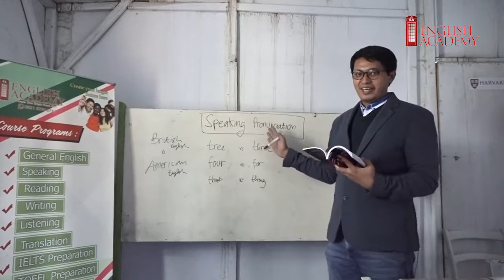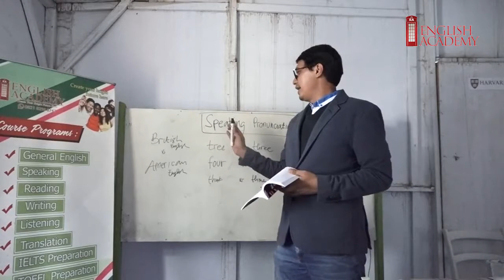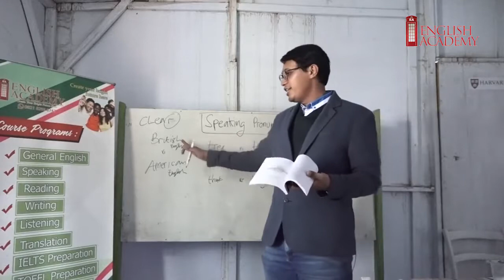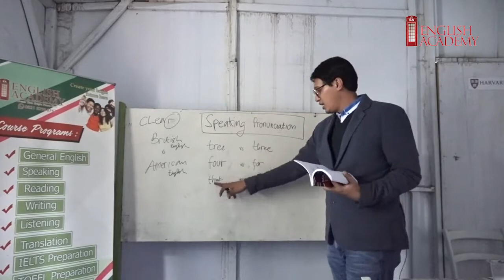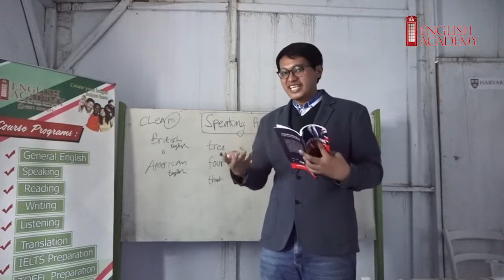Mastering Basic English (Lesson 16): Speaking/ Pronunciation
Tutor: Dr. Arif
Presented by English Academy Bengkulu
Book: Mastering Basic English
Pubisher: Samudera Biru
Authors: M. Arif Rahman Hakim, Trinur Susanti & Reko Serasi